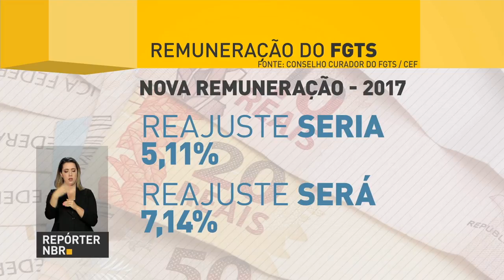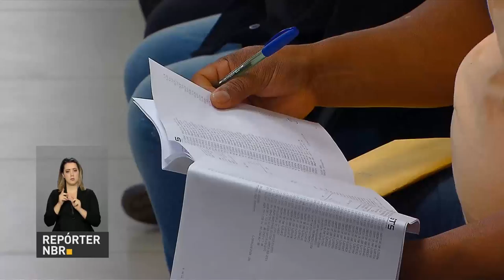Lucro do FGTS deve beneficiar 88 milhões de trabalhadores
REPÓRTER NBR  - 10.08.17: As contas do FGTS passam a ter uma nova remuneração e os lucros passam a ser divididos. O primeiro valor a ser repassado será de R$ 7,3 milhões a 245,7 milhões de contas, beneficiando 88 milhões de trabalhadores.